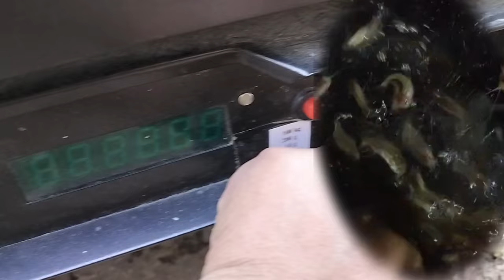रोहू कतला के साथ करें टेंगरा मछली पालन, होगा बंपर उत्पादन ।। टेंगरा मछली पालन ।। Tengra Machli Palan